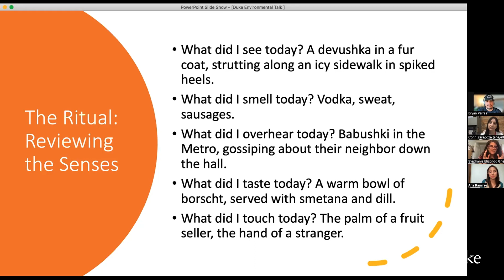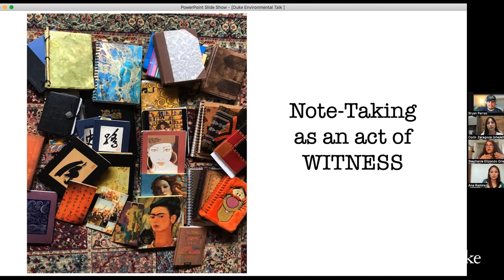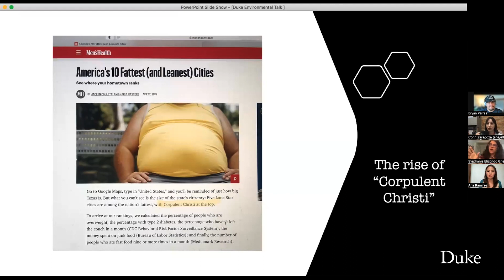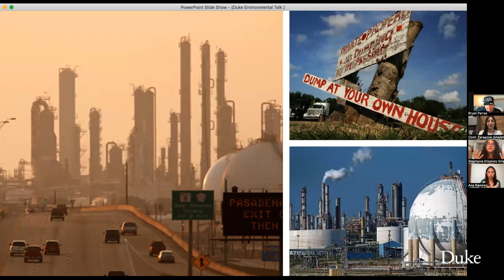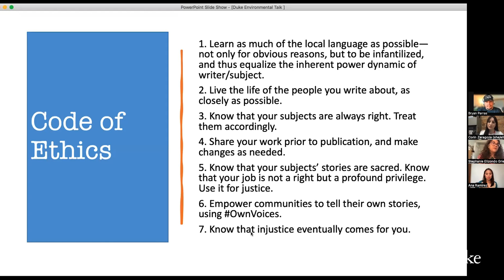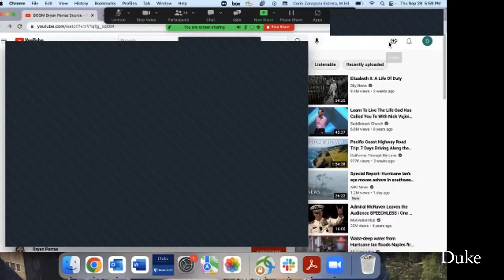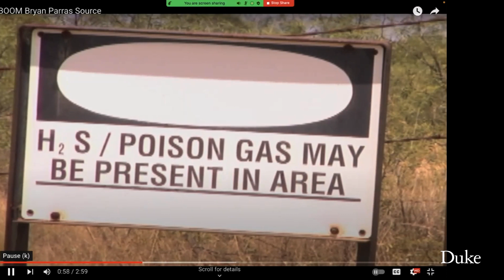Environmental Justice in the Latinx Community | Duke Human Rights Center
How does climate change impact Latinx communities throughout the U.S. and beyond? Community organizer Bryan Parras and journalist Stephanie Elizondo Griest talk about how environmental justice affects the Hispanic/Latinx community, and how you can take action on the issue.

About DHRC: As part of its mission, the Duke Human Rights Center at the John Hope Franklin Humanities Institute sees the history of the American South as integral to its practice and study of human rights. Even as some of the worst abuses of slavery and segregation took place in this region, it was also the cradle of robust and effective rights activism, which continues to inspire contemporary leaders. From South Africa to Burma, Northern Ireland and beyond, the thinking, techniques and examples of Americans like Dr. Martin Luther King, Jr., Durham native Floyd McKissick and many others continues to inform rights movements. At the same time, examining the role and actions of major institutions like Duke in the context of abuses is a key critical exercise in understanding how individuals, groups and societies can turn a blind eye to or contribute to abuses or take action to end them.

Image credits for the thumbnail image: Alice Donovan Rouse, Markus Spiske, Jan Antonin Kolar, and Chris LeBoutillier on Unsplash.com